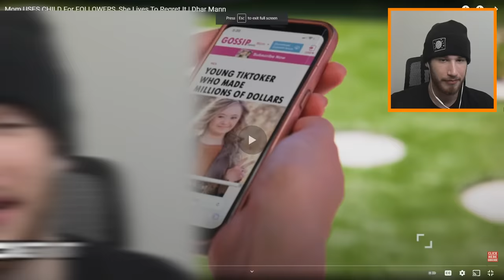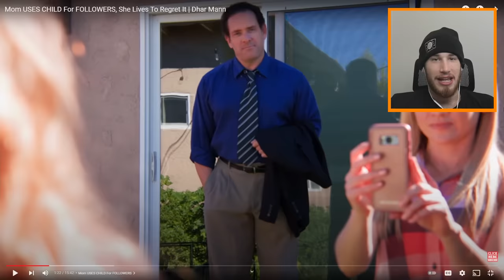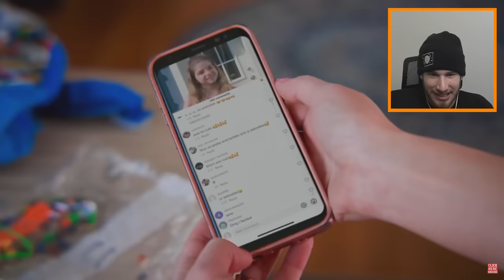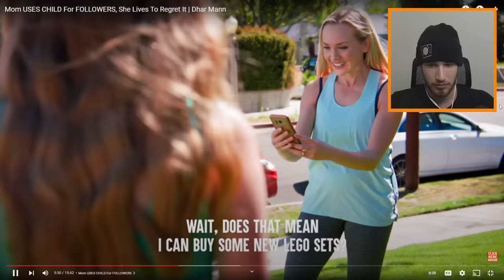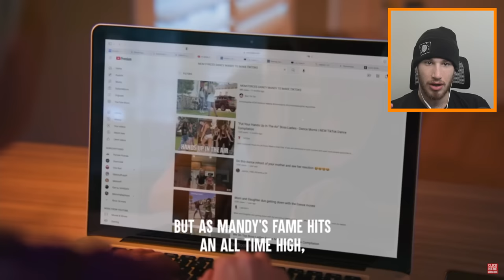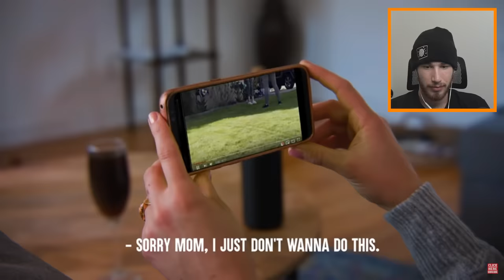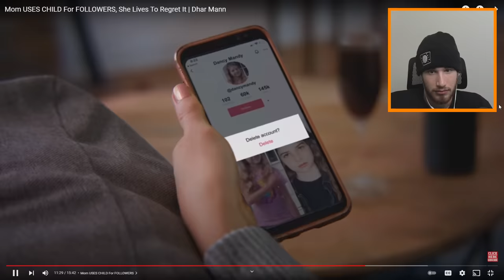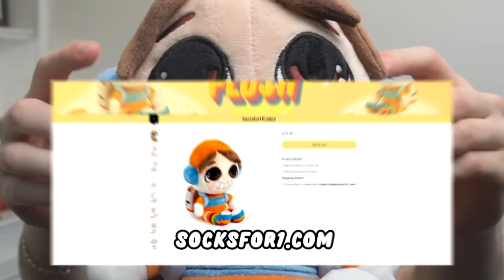Mom USES CHILD For TIKTOK...